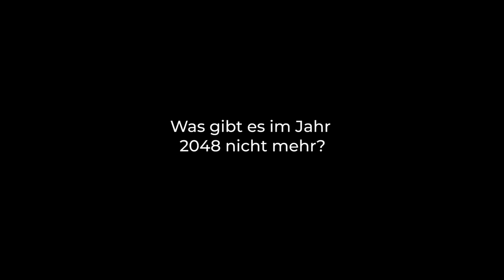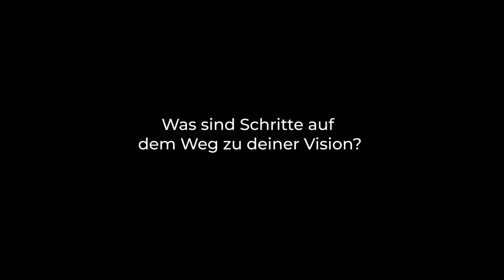"Zukunft für alle" – Die Zukunft von (digitaler) Technik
Wie wollen wir Technik in Zukunft nutzen? – Im Rahmen unseres Projekts "Zukunft für alle – gerecht. ökologisch. machbar." haben wir gemeinsam mit Vordenker*innen eine Vision entwickelt.